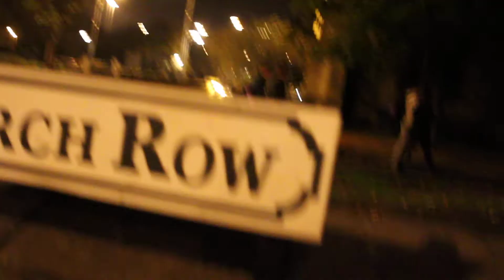The Build Up - Simon On The Streets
The build up intensifies as people walk to their first location - The Parish Church, Leeds.